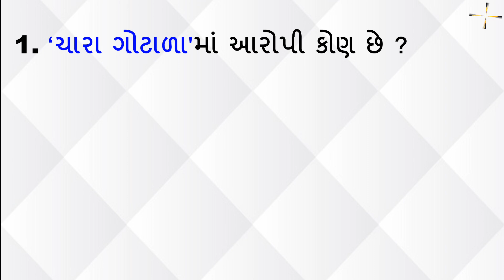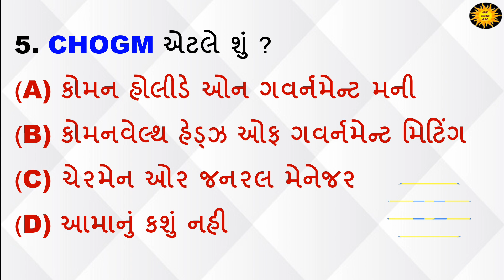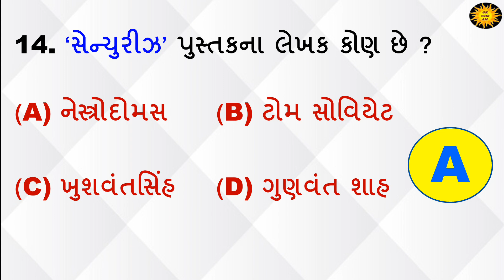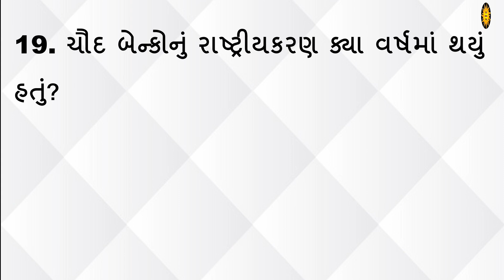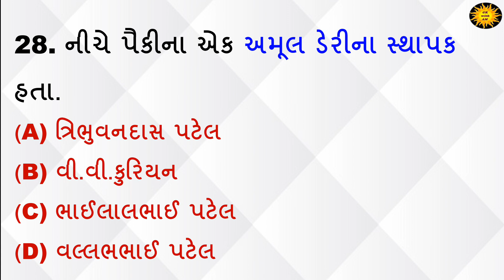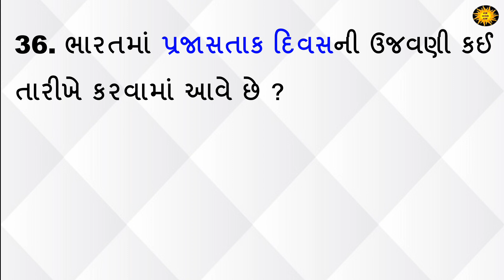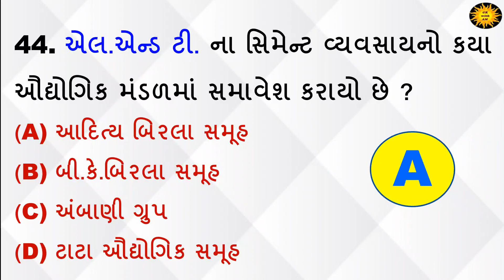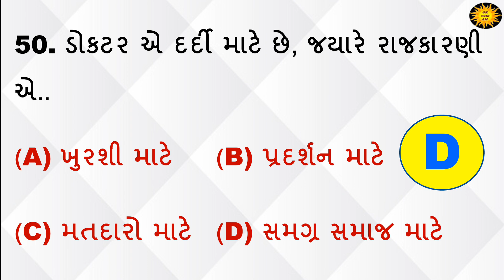જનરલ નોલેજના MOST IMP MCQ | gk in gujarati | gk with am | top 50 mcq